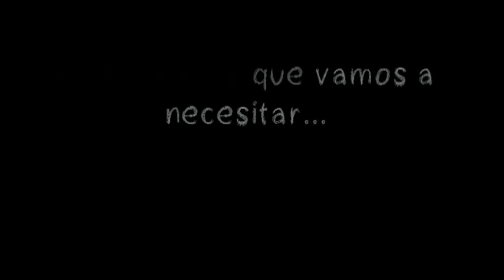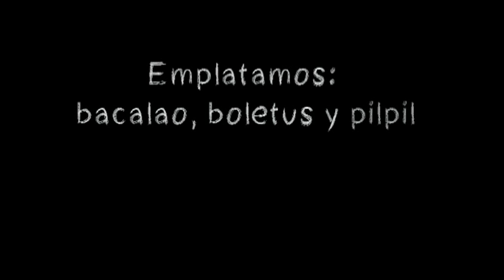Bacalao al pil pil de Boletus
Un plato tradicional de la Gastronomía vasca, que lo "tuneamos" para darle un toque de temporada otoñal, acompañándolo de unos Boletus frescos que hemos recogido en los montes de Ourense (Galicia).